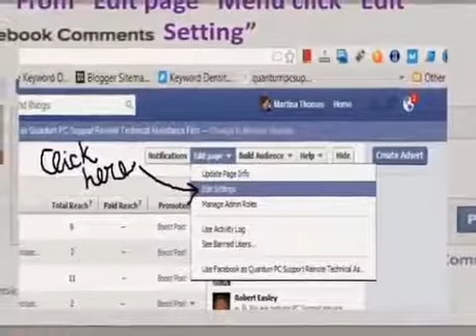How to Block Comments on Facebook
Hi, you don't know how to block all comments on facebook in a business page. Here is the video for you. Watch this video and follow all the steps carefully. Employ the technique in your facebook account.